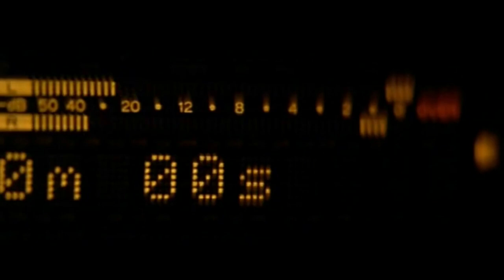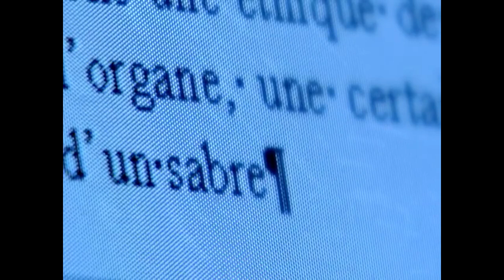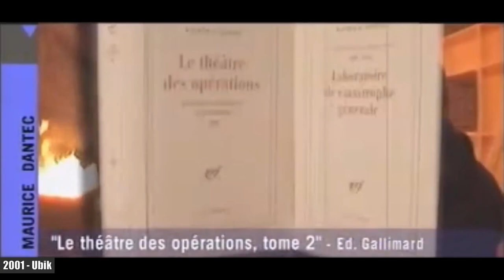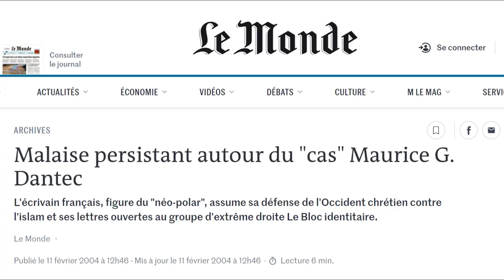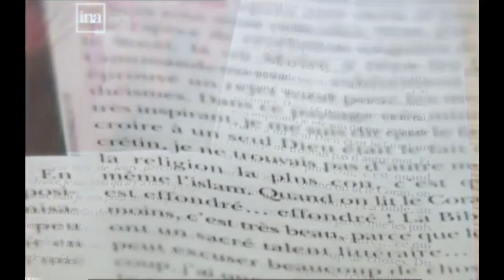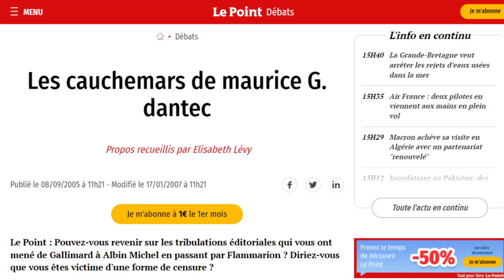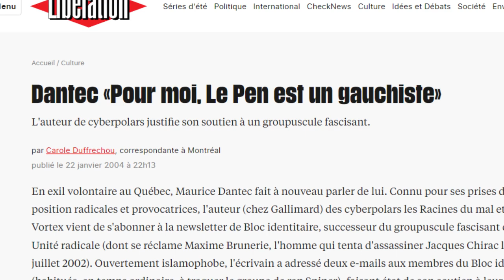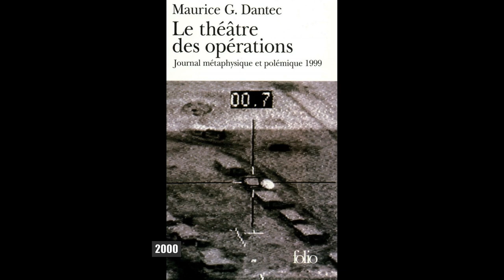Maurice G. Dantec : Le prince noir du cyberpunk - Retour sur le parcours de Maurice Dantec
Retour sur le parcours chaotique de l'écrivain cyberpunk Maurice G. Dantec (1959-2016).
Après une entrée fracassante dans le monde littéraire au milieu des années 90 avec ses premiers romans mêlant polar et science fiction, il s'exil au Québec en 1998.
Au cours des années 2000 il radicalise son écriture et multiplie les prises de positions provocatrices sur les plateaux TV. Il meurt en 2016 à l'âge de 57 ans, victime des ses abus et de ses tendances autodestructrices.